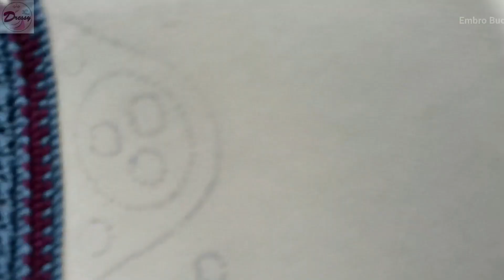Moroccan cord embroidery work made by the Juki embroidery machine is easy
Moroccan cord embroidery made by the Juki machine is very elaborate and delicate. Easy to operate, very fast, and has lovely embroidery. It looks like genuine handmade stitching. This video shows how to make this beautiful embroidery stitch pattern. Moroccan cord is a great garment decoration stitch pattern.
The video is a good start for me. This product is good, but it's too expensive, so I tried to explain how to use a Juki sewing machine with regular cotton thread instead of using the cords in the video. After watching this video, you can make Moroccan cord embroidery work.
🔴 *** ABOUT THE MACHINE ***
Machine Brand: JUKI
Model number: LZ-271
1-Needle, Lockstitch, Zigzag Stitching Machine, and Embroidering Sewing Machine LZ-271
(For Embroidering Only)

🔴 *** ABOUT ME ***

The Embro Buddy embroidery designs Tutorial will help you become a more proficient embroiderer with your sewing machines and hand embroidery design stitching. I aim to improve the quality of embroidery stitching with video tutorials on how to make the various knotted cord embroidery stitches, speed stitches, and more.

Embroidery techniques can be so complicated that they are only practiced by a small group of people that have been embroidering for many years. But now, with easy-to-follow tutorials and simple step-by-step over-the-shoulder videos, anyone can watch and learn the basics of embroidery. Thank You.

Embro Buddy, my channel, is about embroidery tutorials. I cover lots of cool stuff, such as embroidery designs, fashion dresses, and the latest fashion trends. Embro Buddy Is a creative embroidery design tutorial platform that will inspire You.

🔴 *** ABOUT NAYANACRAFT ***

NOTE: My YouTube channel and FB page, " Nayana Craft," have been Hacked By A CHINA Guy. They are from Shanghai, China. That's why I am re-uploading this video again to this new channel.